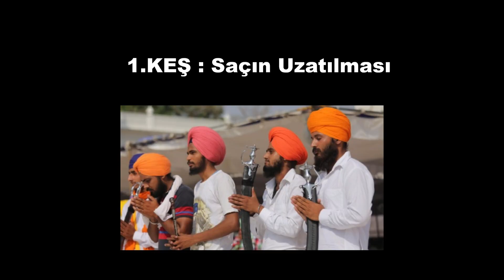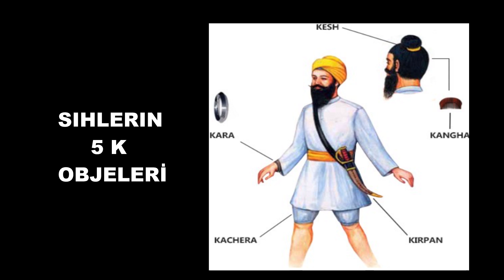Hindistan'daki Kutsal Altın Tapınak- Sihizim Dini Nedir?-Dünya'daki Değişik İnançlar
Sihizm nedir ? Sihizm ne demek? Sihizm neye inanır? Sihler neden türban takar? Sih ne demek? Sihler neye inanır? Sihler nasıl yaşar? Hindistan'daki dinler nelerdir? Sikhizm ne demek? Sikh nedir? Sikhizm nedir? Sikh ne demektir? Sikhizm dini nasıldır?
Sanskritçe öğrenci anlamına gelen “Sih” kelimesinden türeyen Sihizm 16. Yüzyılda Guru Nanak tarafından kurulmuştur. Guru Nanak, içinde yaşadığı Hint felsefesine inanmamış, kast sistemine karşı gelmiş, Hindu ayinlerine katılmayı reddetmiş ve verdiği vaazlarda insanların eşit olduğunu söylemiştir.
Sihizm’de hem İslam hem de Hinduizm etkileri görülmektedir. Sihizm İslamdaki gibi tek Tanrılıdır.   Sihler,  Tanrı'ya herhangi bir cinsiyet atfetmezler ve Tanrı'nın insan formu alabileceğine de inanmazlar. Ayrıca tüm insanlar da din, ırk veya cinsiyet ayrımı yapılmaksızın eşit görülürler.
Ancak diğer yandan Hinduizmdeki gibi Sihizm‘in de temel teması, ruh göçüdür  yani reankarnasyon. Ruh sürekli olarak ölür ve yeniden doğar. Ruhun yaşadığı her ömür, önceki ömründe katettiği yolun devamıdır. Bu göç, ruh egonun etkilerinden tamamen kurtulup, özgürleşene kadar devam eder. Bununla birlikte Sihler, ruhun tek kurtuluşunun Sihizm’den geçtiğini de iddia etmezler. Onlara göre; başka dinlere inanan insanların ruhu da pekala aydınlığa kavuşabilir.
Günümüzde 25 milyon inananı ile Sihizm en büyük 5. Dindir.

Yahudilik, Hinduizm, Sihizm, Ölü yakma törenleri, Aaarti törenleri ... gibi Dünya'nın çeşitli yerlerindeki inançları ve tanık olduğum törenleri aşağıdaki listede topladım: